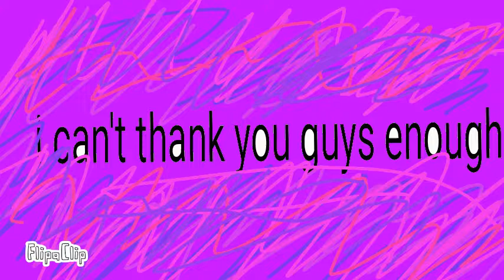Correction 16 !!!! 🙌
Thanks so much for all of the SUBS this is such a big surprise I'm so happy u can ask me what you want to see in this channel and beh means bye btw I'll probably upload something today sorry for not uploading stuff but I'm going to try and bye if you are reading this